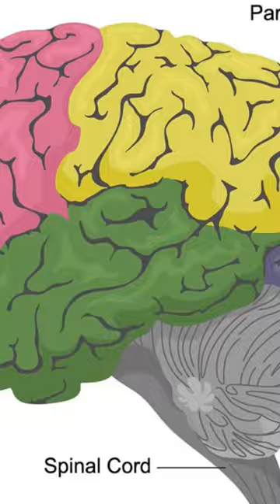Wilhelm Scream in Song Of The South?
A brief video about the history of “The Wilhelm Scream” and it’s possible origin.